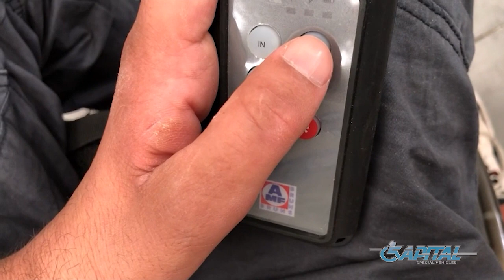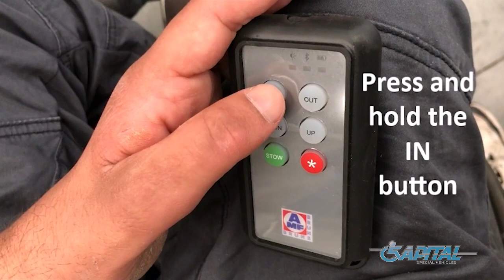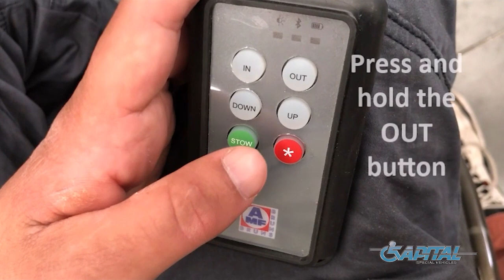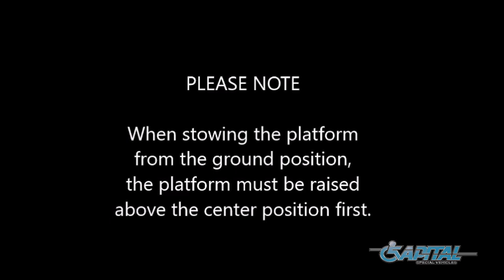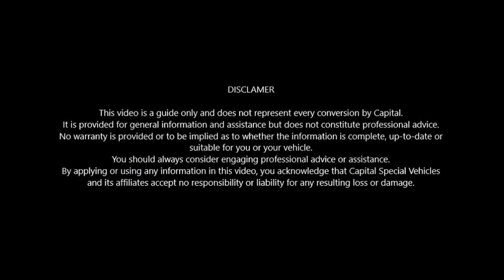Cassette Lift on a Side Entry VW Multivan - Instructional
The cassette lift entry option on a wheelchair accessible vehicle is a great choice. It allows the wheelchair user to remain in their chair when entering and exiting the vehicle. The lift can be operated via bluetooth wireless remote. Check out how it works here!